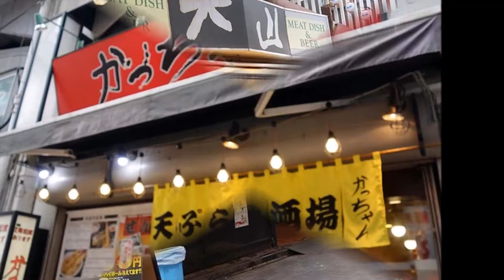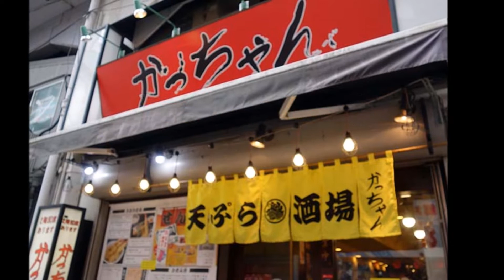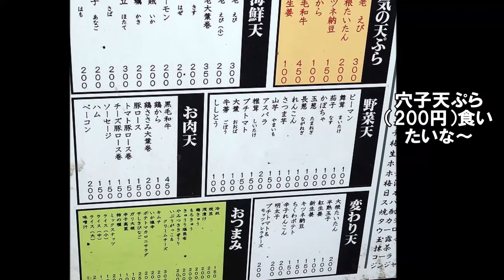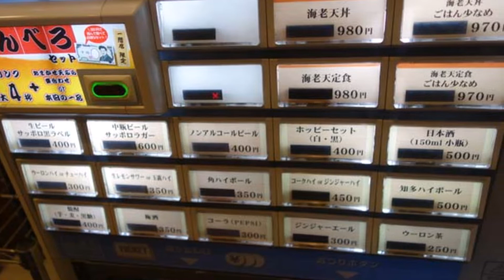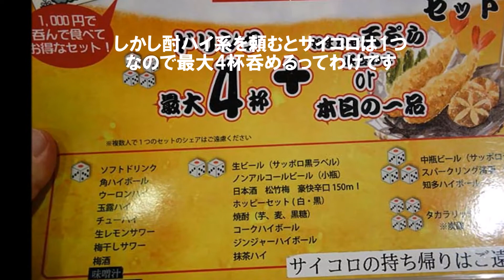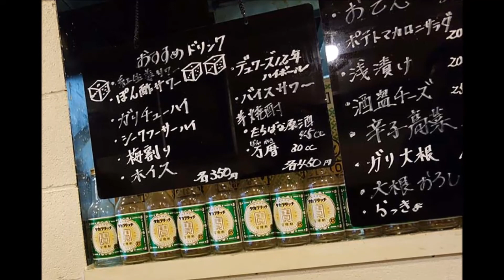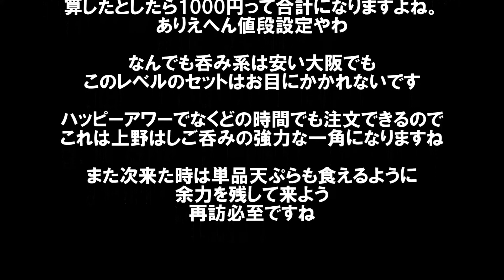過去最強のせんべろセットか！？揚げたて天ぷらがいただけて4杯も呑める「かっちゃん」[東京上野] 1000yen Standing drink bar Tempura Ueno,Tokyo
住所：東京都台東区上野6-12-13
営業時間：11:30～22:00 ※中閉めする場合あり15:30～17:00

周辺で立ち呑んだ記事。

肉の大山（東京上野）立ち飲み・コロッケ・メンチカツ

立飲み たきおか（上野）瓶ビールともつ煮込み